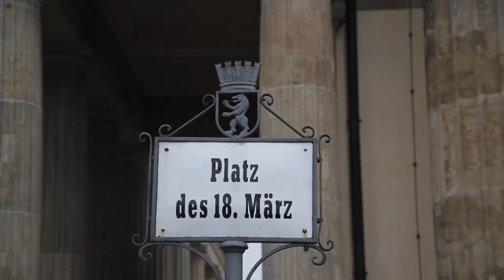Germany - Berlin Ratha-yatra Traveling with Krishna Monk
Devotees in Berlin held their annual Ratha Yatra on July 30th near to Brandenburg Gate, Germany’s most famous landmark. It was an historic occasion which brought tears to the eyes of many devotees, including  Sacinandana Swami who has served in the German yatra for over 40 years. Maharaja’s kirtan during the parade said it all.